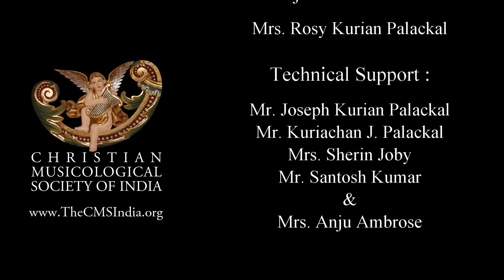DCS-001- 'പോകുവിൻ പോകുവിൻ യൗസേപ്പിൻ്റെ'. Hymn in honor of St. Joseph for musicological analysis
MS17-ML-DCS001 : "Pokuvin Pokucin Yawseppinte" Hymn in honour of St. Joseph.
Music & Musicology: Excerpt from a lecture at Dharmaram College, Bengaluru. 18 July 2014. 7 PM
Note:
We are delighted to post this particular traditional hymn in honor of St. Joseph that is special for many reasons. The text is in twentieth-century Malayalam. However, the name Joseph is in the original Aramaic form: YAWSEP (" he flourishes"). As late as the twentieth century, the Catholics in Kerala were comfortable combining Syriac words in their prayer vocabulary in Malayalam, the native tongue.
 The anonymous author ingeniously evokes the images of the Joseph of the Old Testament to highlight the image of St. Joseph, the foster father of Jesus. The reference to St. Theresa of Avila (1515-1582), a zealous devotee of St. Joseph, is an indication that the song was composed sometime after the sixteenth century. It was Constantine Joseph Beschi (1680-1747), an Italian Jesuit priest who popularized the devotion to St. Joseph in South India. His Tamil epic poem THEMBAVANI on the saint's life, became very popular in Tamil Nadu and Kerala. Pokuwin Pokuwin used to be part of the month-long devotion in March every year in Kerala's Catholic homes. This used to be the concluding-song at the end of family prayer in the evening. The entire family joined together to sing in a call-response style. We do not know the melody's source, which sounds similar to the style of folk songs in Kerala. We do not know if there are other melodies to this song. The melody we hear in this video is the one I learned from my mother, who came from Kaduthuruthy in the Kottayam district of Kerala.

This belongs to the category of non-liturgical devotional songs that are performed only at home and not in the church.

New York
19 March 2021
Feast day of St. Joseph
JESUS AND INDIA: A CONNECTION THROUGH THE ARAMAIC LANGUAGE AND MUSIC. .com